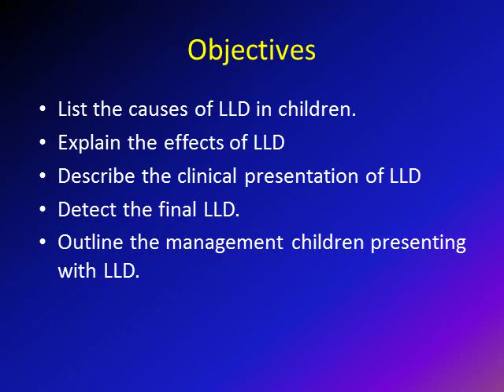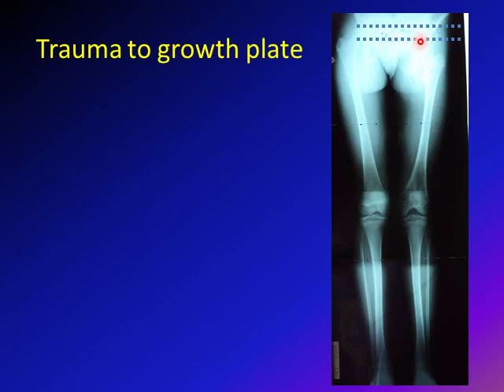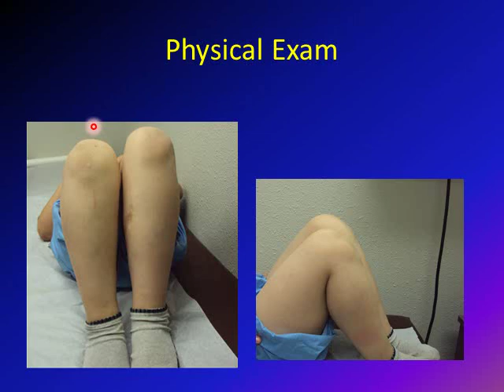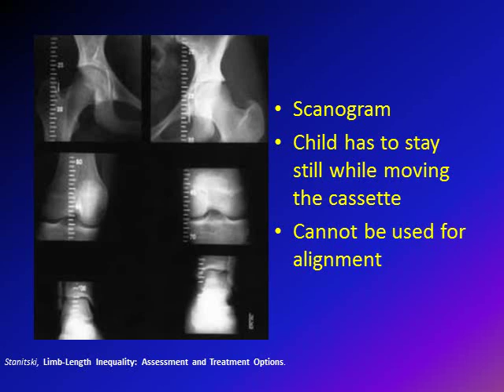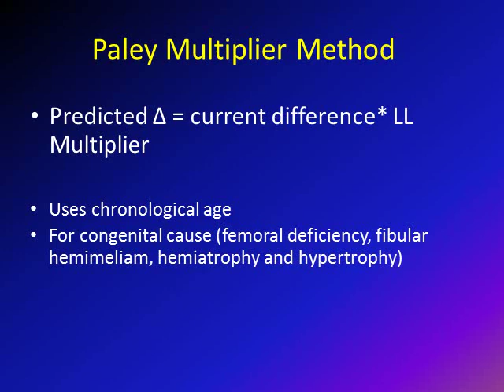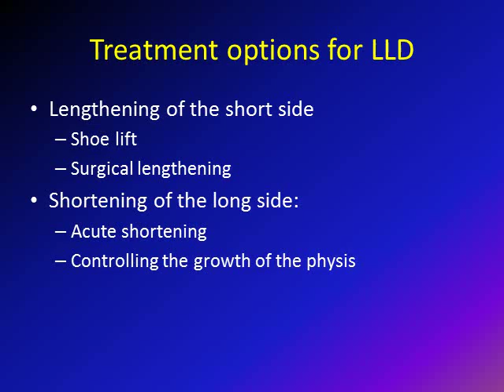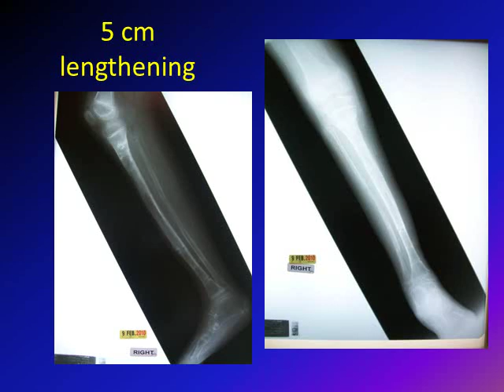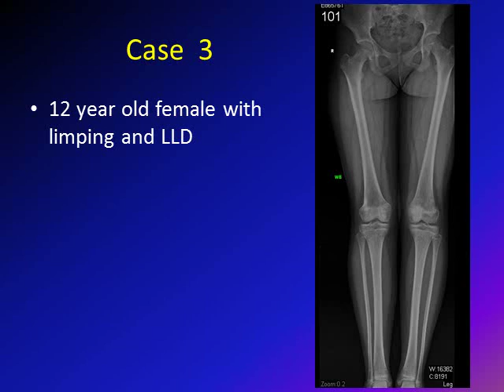Limb Length Discrepancy (LLD) (limb length inequality)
This is an educational video for Limb Length Discrepancy. In this video we will discuss the causes, effects, clinical presentation and treatment of children who have limb length discrepancy.